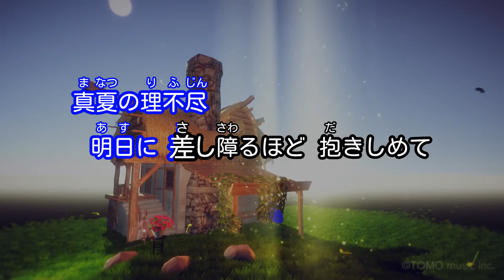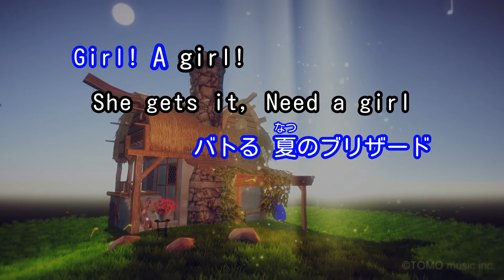【カラオケ】Summer Blizzard/T.M.Revolution